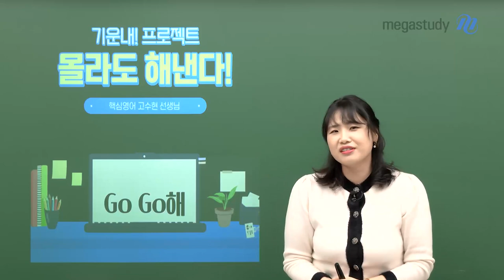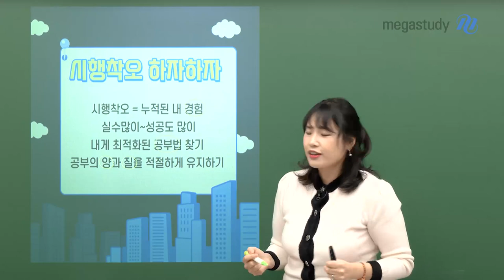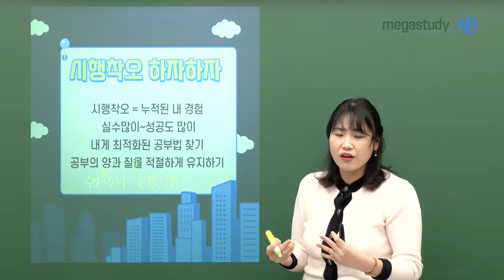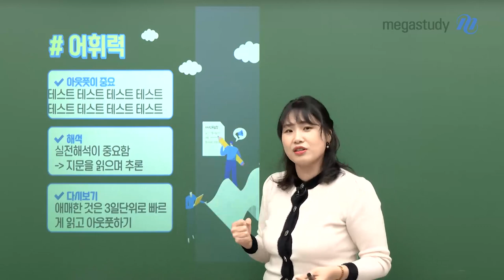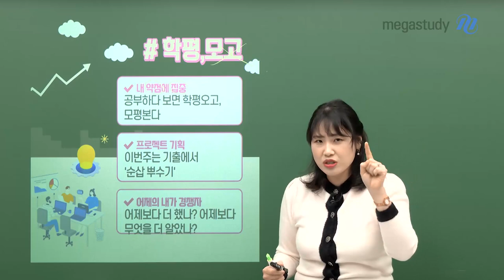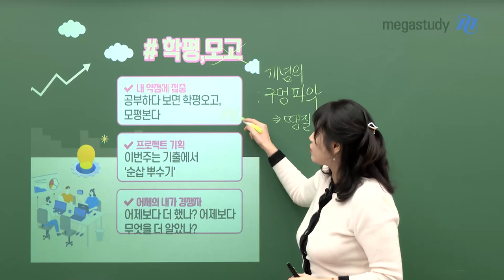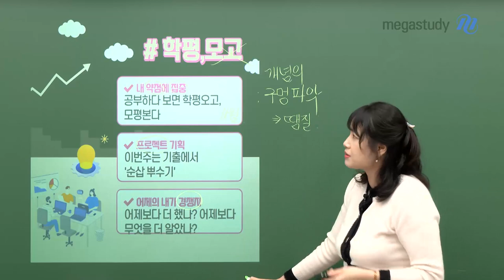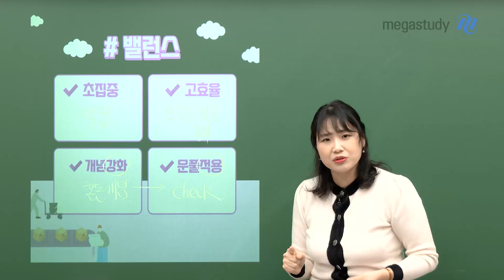[메가스터디] 영어 고수현쌤 - [기운내 프로젝트] 몰라도 해낸다!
다가오는 학력평가,
3월 새학기 시작 전 여러분의 마음 가짐을 다독이기 위해
고수현 선생님이 준비한 캐스트!

# 시행착오 하자 하자!
- 누적된 내 경험을 통해 내게 최적화된 공부법 찾기
- 공부의 양과 질을 적절하게 유지하기

# 어휘력
- 아웃풋이 중요!
- 해석
- 다시보기

# 학평, 모고
- 내 약점에 집중
- 프로젝트 기획
- 어제의 내가 경쟁자

# 밸런스
- 초집중
- 고효율
- 개념강화
- 문풀적용

# 일기장
- 오늘의 잘한 일
- 내일 잘할 일
- 다음달 계획

- 영어 고수현 선생님에 대해 더 알고 싶다면?